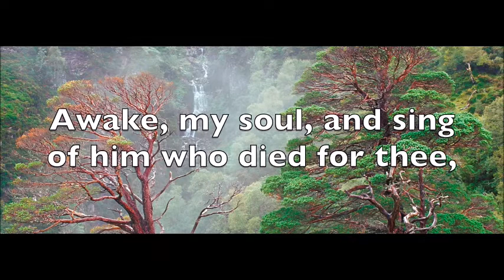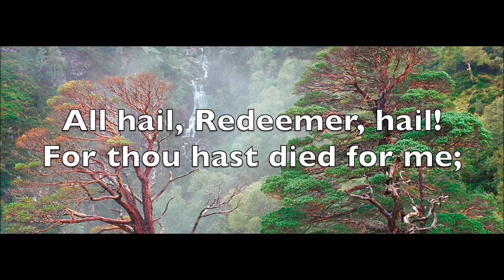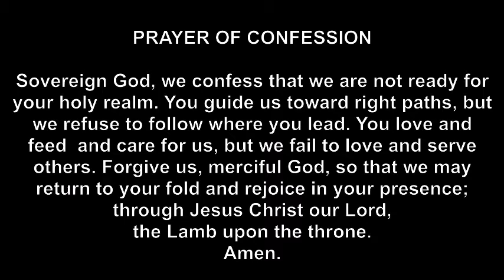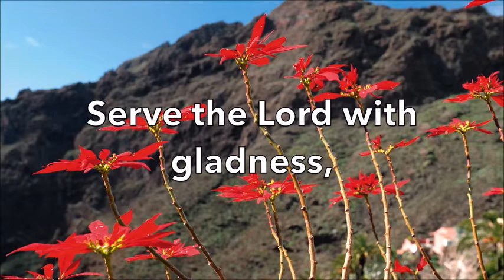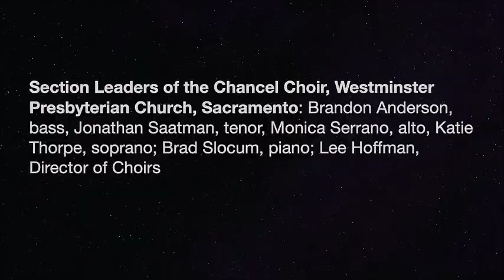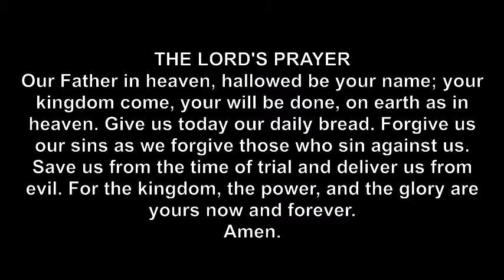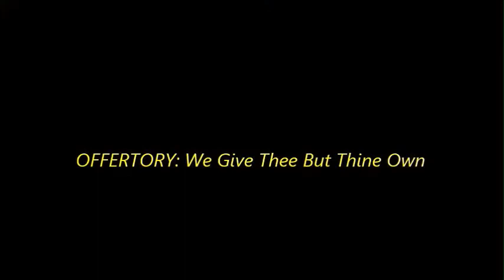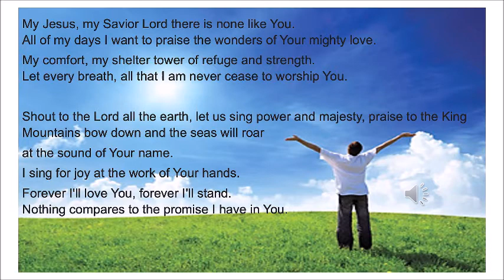Scottish Sunday Worship Service at Westminster Nov. 22, 2020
It's fun to celebrate Scottish Sunday at Westminster Presbyterian Church, Sacramento, California. The pipe organ sounds like a band of bagpipers, and when there is not a pandemic, Rob Roy usually plays bagpipes inside the church and on the front steps facing Capitol Park.

This was Westminster's first live-stream broadcast. Please visit our web site for more information about us, or to link to future high-quality live stream worship services, concerts, and special events